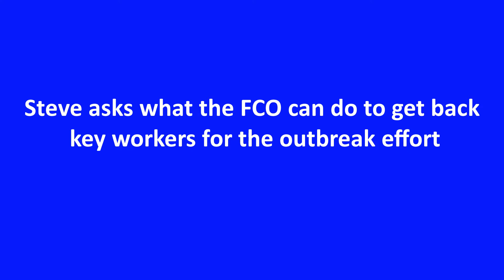Steve asks what the FCO can do to get back key workers for the outbreak effort